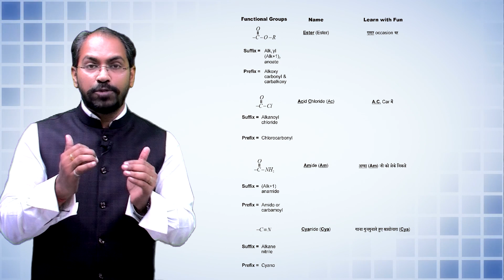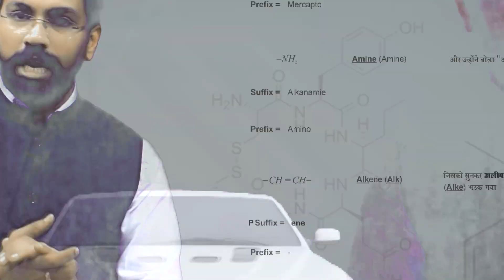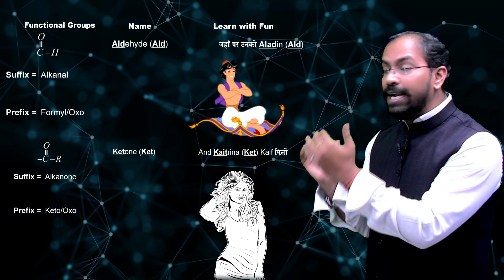chemophile | Priority Order of Functional Groups in iupac by Dr. Kapil Jain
Chemistry Guru_Learn With Fun-Priority Order of Functional Groups in IUPAC by Dr. Kapil Jain
Student Get Ready For...📖

Priority Order of Functional Groups
in IUPAC Naming of Organic Compounds
with Dr.Kapil Jain Sir( KJ Sir )

If you have any query please let us know.